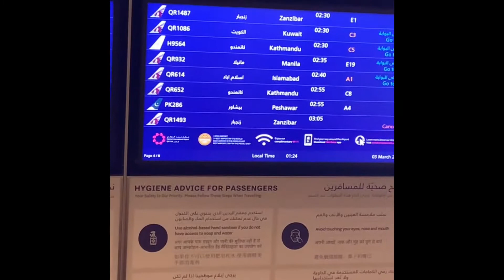DOHA AIRPORT QATAR